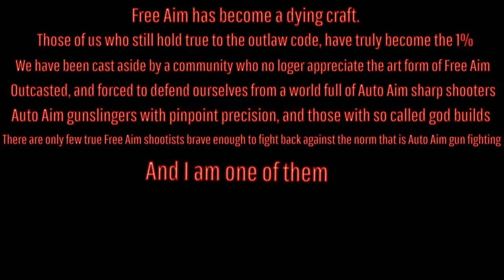Red Dead Online | Free Aim Outlaw 5 | Slippery Bastard Montage